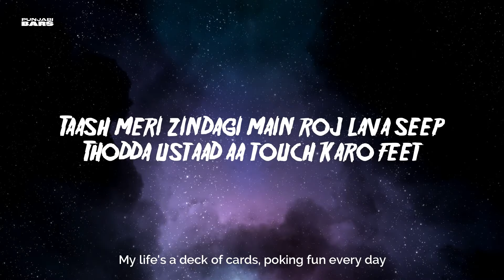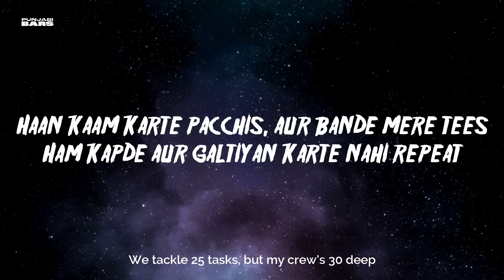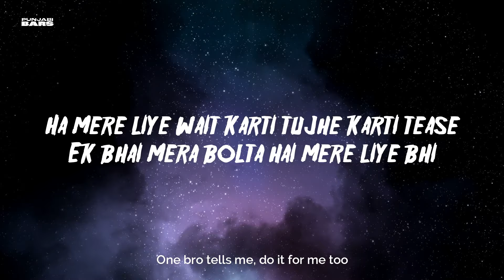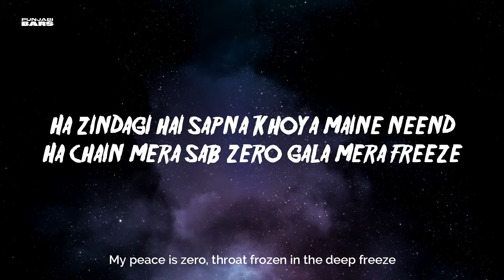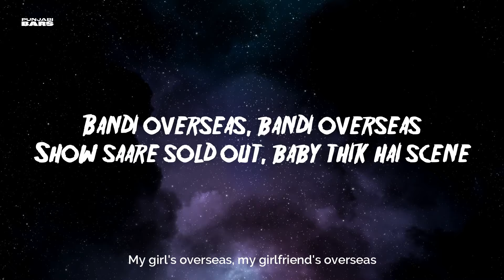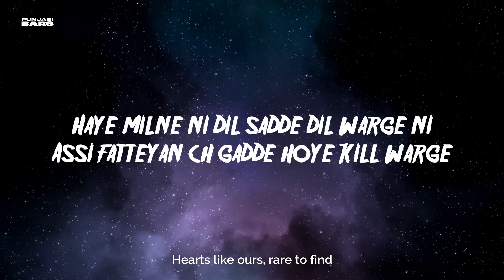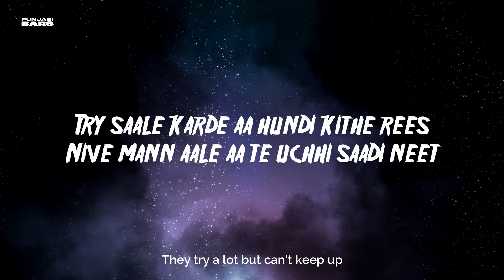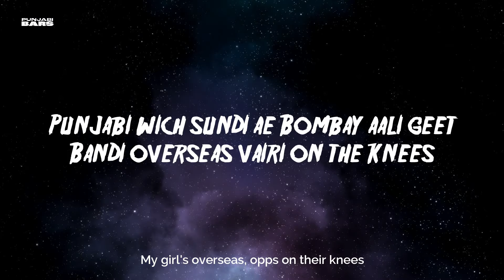Karan Aujla, DIVINE - Overseas (Lyrics/English Meaning)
Title - Overseas
Album - Street Dreams
Singer - Karan Aujla, DIVINE
Songwriter - Karan Aujla, DIVINE
Music Producer - Umair, Harry Fraud

If you love my lyrical videos and want to help me continue creating, your support means the world to me! Every contribution, big or small, is deeply appreciated. Here’s how you can support me: